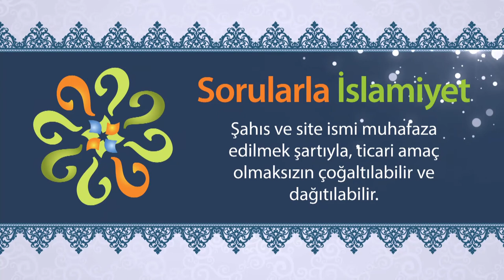İslam birliğini gerekli kılan sebepler!